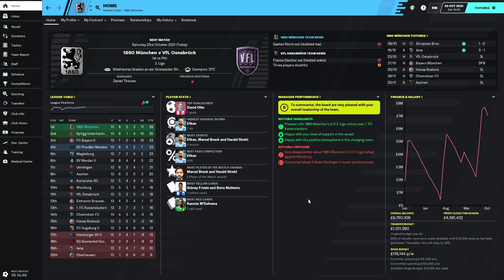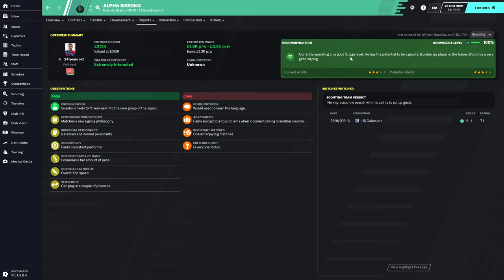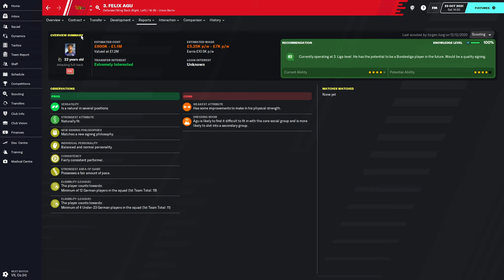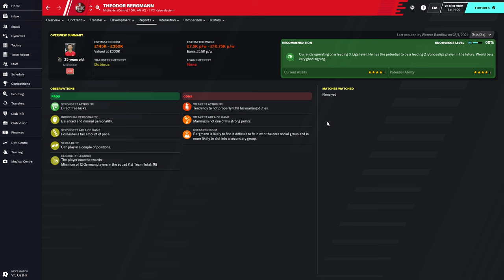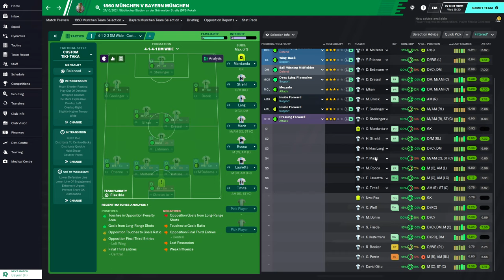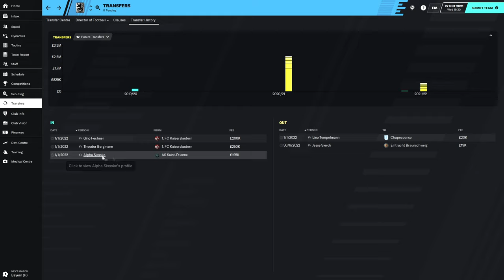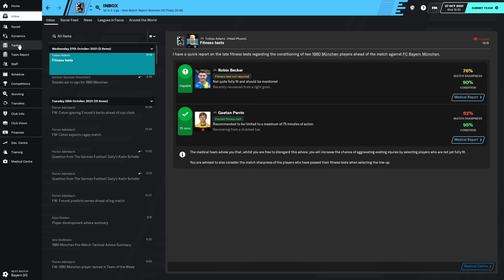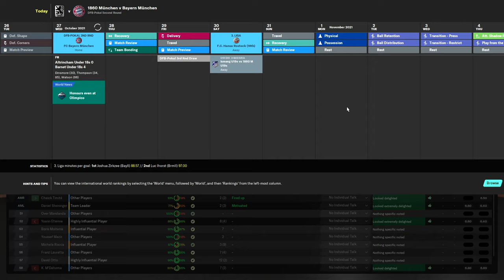FM20: 1860 Munchen - Ep18: Poaching Players